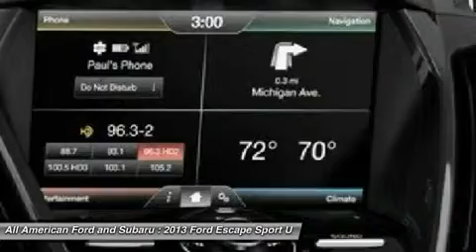2013 FORD ESCAPE Old Bridge, NJ 132399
2013 FORD ESCAPE Old Bridge, NJ
Stock# 132399